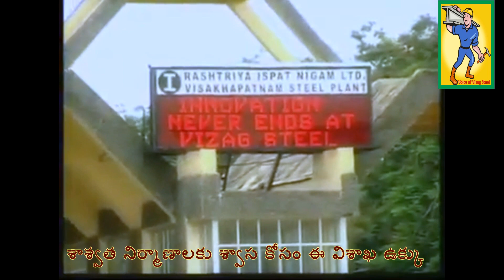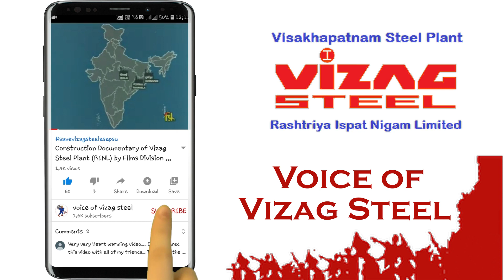శాశ్వత నిర్మాణాలకు శ్వాస కోశం ..., ఈ విశాఖ ఉక్కు - "Padmasri" S.P. Balu (Plyback Singer)